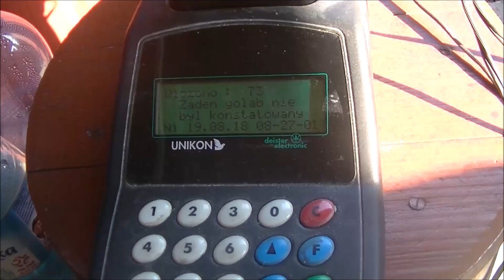Loty golebi mlodych 2018 pierwszy lot Wrocław 150 Km o 147 Racibórz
młode 2018 przylot z pierwszego lotu konkursowego na 72 /włożonych 53 w konkursie 8 S aktualne pozycja w oddziele 2